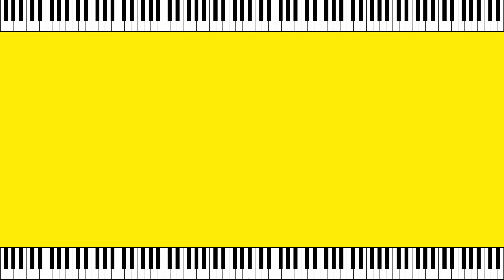Stairway to Heaven — Led Zeppelin | Piano Tutorial